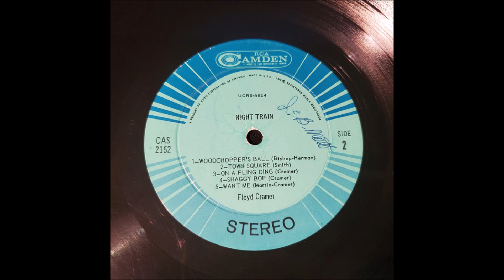Floyd Cramer - Woodchopper's Ball [1963].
* Blocked in RUSSIA*

[Written by Joe Bishop - Woody Herman]
1st. Recorded 12 April 1939
      by Woody Herman and His Orchestra

Unissued - Released on LP "Night Train" [1967].

Floyd Cramer [piano], Grady Martin [gt], Ray Edenton [gt],
Bob Moore [bass], Buddy Harman [drums], Scobe Dill [alto sax],
Dutch Mc Millan [tenor sax], John Duke [tenor sax],
H.B. Johnson [baritone sax], Jim Hall [trombone],
Dana King [trombone], Cam Mullins [trombone],
Don Sheffield [trumpet], Karl Garvin [trumpet],
Glenn Baxter [trumpet]...Producer: Chet Atkins.

2003  Country Music Hall of Fame
          Rock and Roll Hall of Fame
2004  "LAST DATE"  Grammy Hall of Fame
2008  Louisiana Hall of Fame